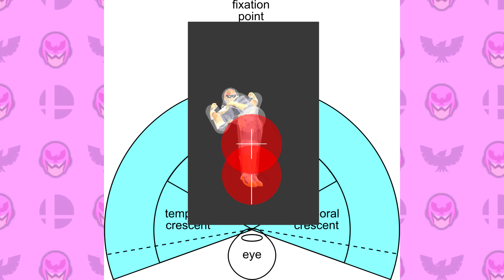Week of Falcon Buffs Day 6 - Rising Dair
Day 6 of the week of Falcon buffs shows why you should absolutely be using rising dair.

And here's the ending montage without the added text as a bonus